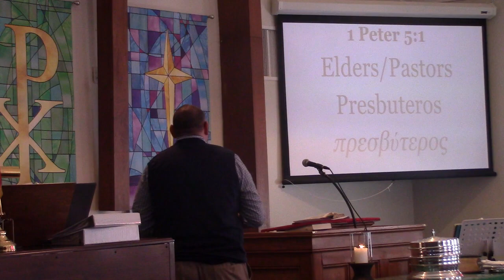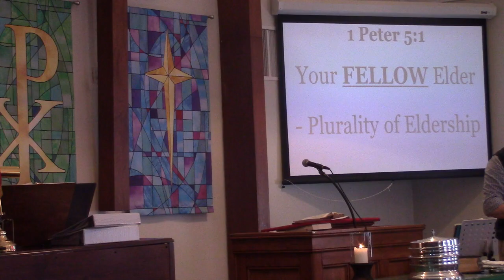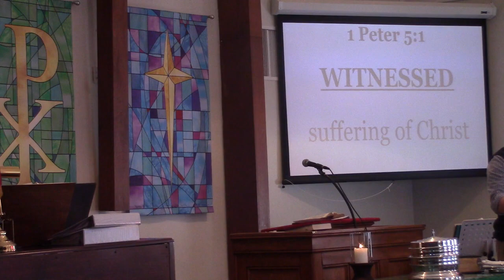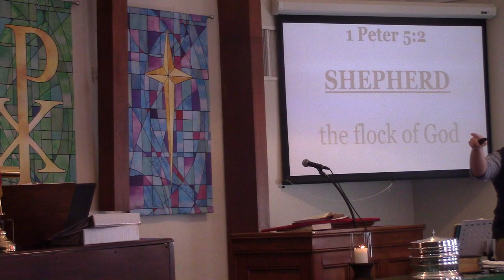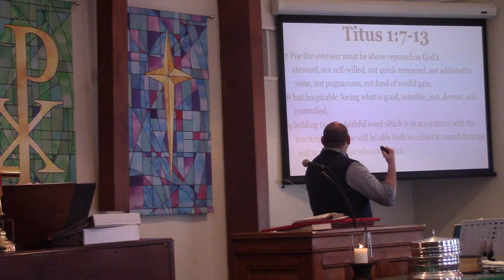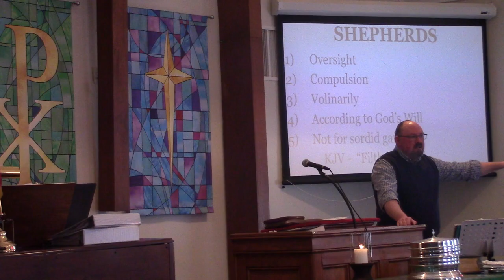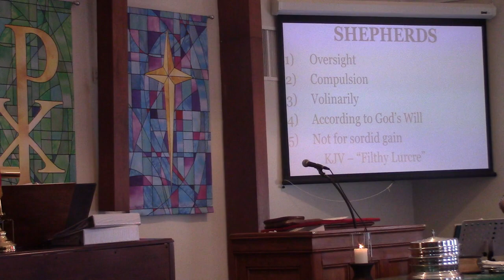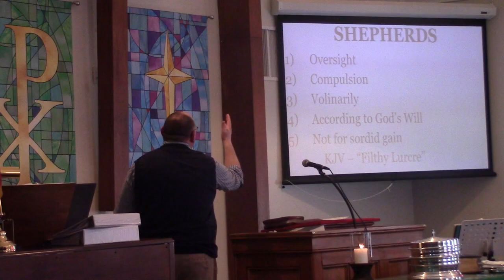1 Peter 5:1-2 "Shepherding the Flock"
Pastor Chris looks at the qualities and warnings of Eldership in 1 Peter 5:1-2.